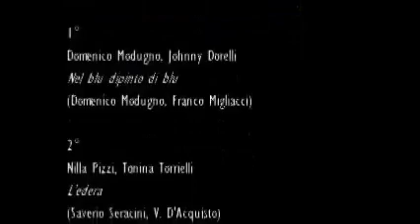Johnny Dorelli - Domenico Modugno - Nel Blu Dipinto Di Blu ( Volare ) - Sanremo 1958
I Vincitori Di Sanremo 1958 ( Modugno - Dorelli ) Cantano Il Loro Primo Successo.
Servizio Tratto Dal Telegiornale Dell'Epoca.
In Diretta/Live Dal Festival Di Sanremo 1958.